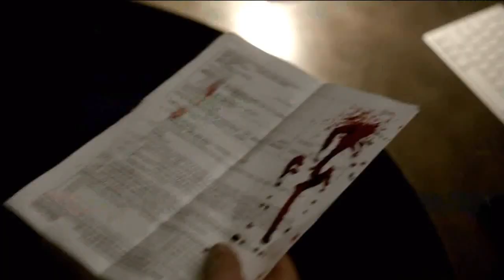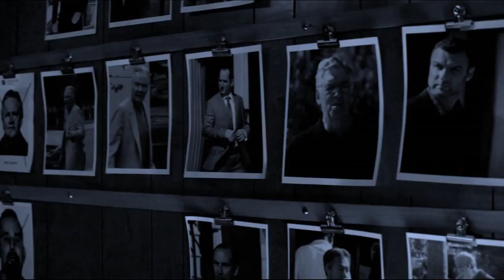Ray Donovan | Lonely Boy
Tribute To Fuckin Ray Donovan